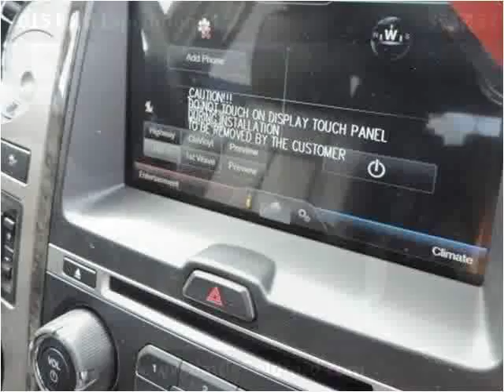2015 Ford Expedition EL New Cars Manassas VA